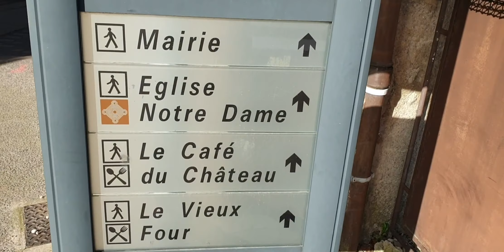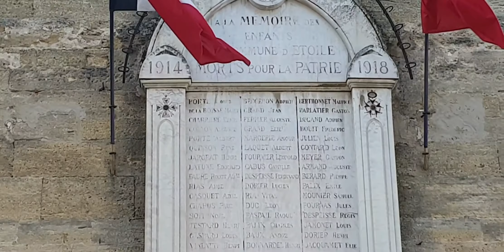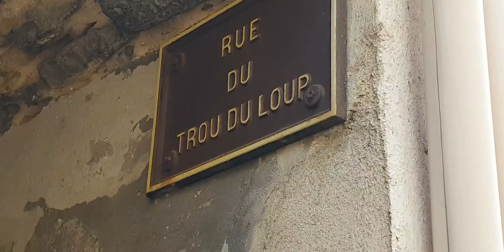VISITANDO ÉTOILE SUR RHONE FRANÇA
Oi gente, tudo bem com voces? hoje fomos conhecer um pouco de Etoile...Espero que gostem, se gostarem